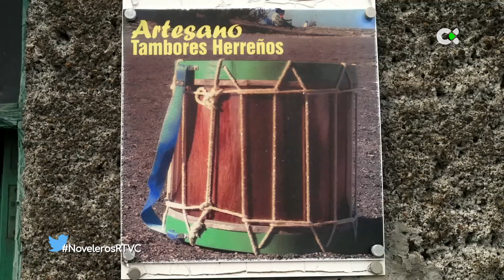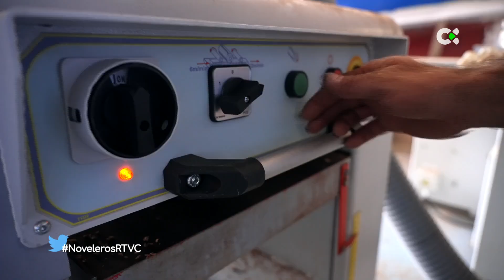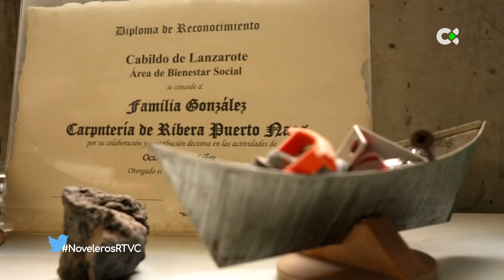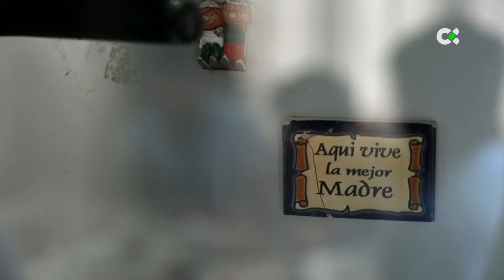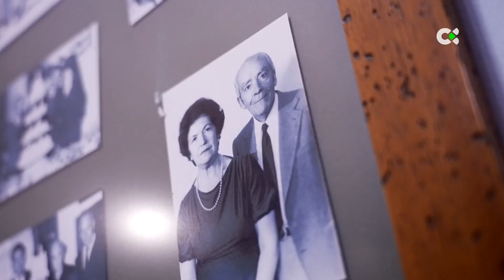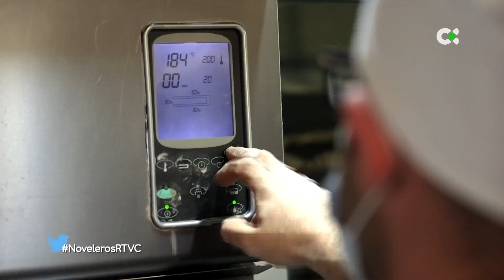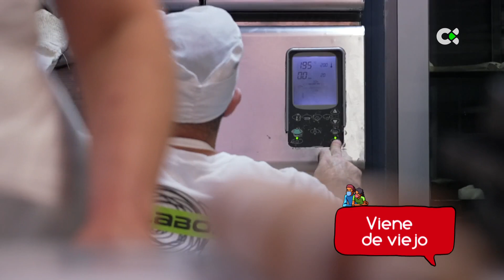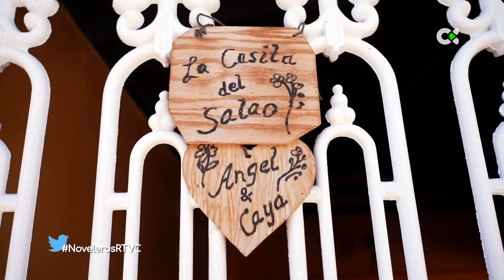Noveleros | ep.15 - 18/01/22